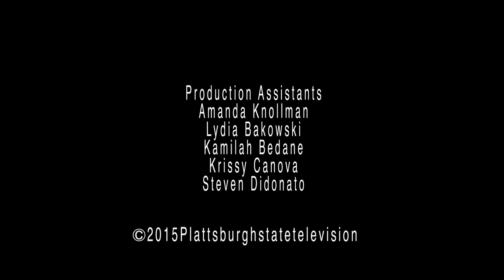The Station Season 2 episode 5: "The Rise and Fall of Mike" (Season Finale)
In the season finale of The Station, the crew is broken after the events of the week before. With Mike forcing Josh to work on the newly re-branded "Serious News" and Kasaydia and Sparrowhawk are nowhere to be found.

Written and produced by Rasheed Trombley
Editing/VFX by Derek Ebersol
Starring: Michael Meere, Kasaydia Carter-Martinez, Josh Visser, and Derek Ebersol.
Guest Starring: Rasheed Trombley, Andalee Powers, Ryan McMaster, and Zach Ben-Haim